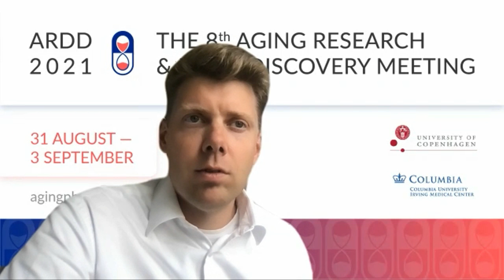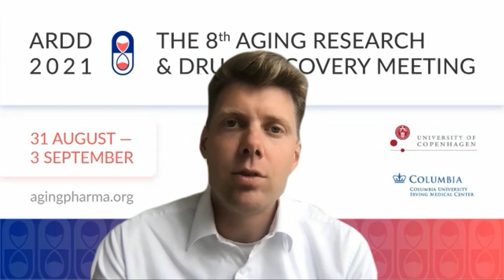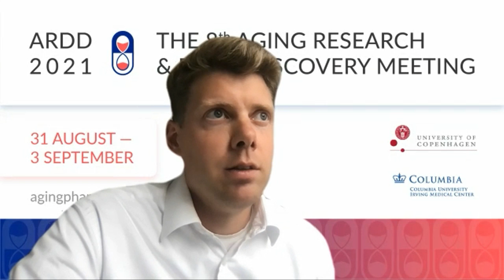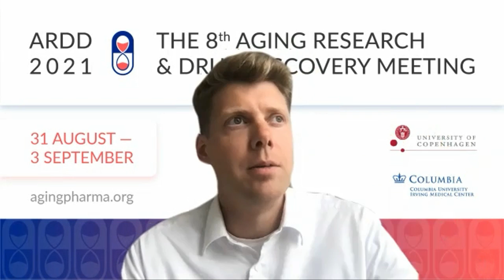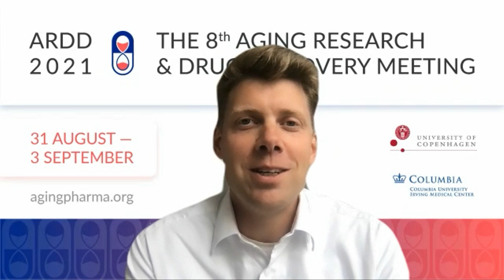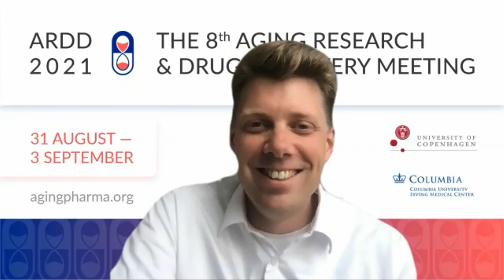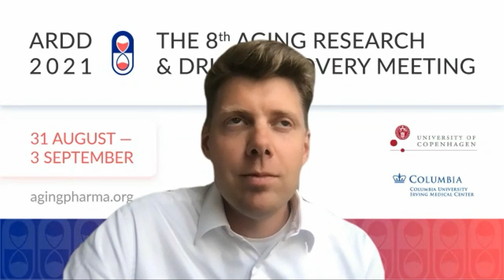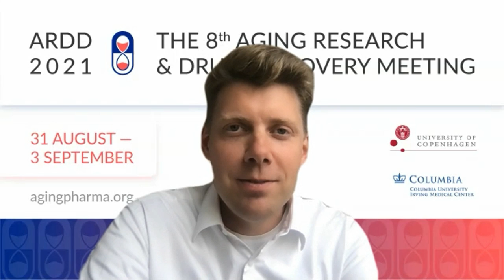Dr. Morten Scheibye-Knudsen - University of Copenhagen - Aging, DNA Repair, And Clinical Innovation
Dr. Morten Scheibye-Knudsen is an Associate Professor at the Department of Cellular and Molecular Medicine, and at the Center for Healthy Aging (CEHA), at the University of Copenhagen.

Dr. Scheibye-Knudsen did his MD at the University of Copenhagen and worked briefly as a physician in Denmark and Greenland before turning to science. He did his post-doctoral fellowship at Vilhelm Bohr’s lab at the National Institute on Aging, National Institutes of Health, USA, where he utilized state-of-the art approaches to understand how DNA damage contributes to aging, discovering that neurodegeneration in several premature aging diseases is partly caused by hyperactivation of a DNA damage responsive enzyme called polyADP-ribose polymerase 1 (PARP1). This activation leads to loss of vital metabolites such as Nicotinamide Adenine Dinucleotide (NAD+)  and acetyl-CoA. Importantly, this discovery facilitated the realization that we can intervene in the aging process by inhibiting PARP1, augmenting NAD+ levels and increasing acetyl-CoA.

In his own lab Dr. Scheibye-Knudsen continues to focus on understanding aging by combining machine learning based approaches with wet-lab analyses with the goal of developing interventions for age-associated diseases and perhaps aging itself.

Dr. Scheibye-Knudsen is Chief Editor, Frontiers in Aging, and an Advisory Board Member of the Longevity Vision Fund and Molecule Protocol.